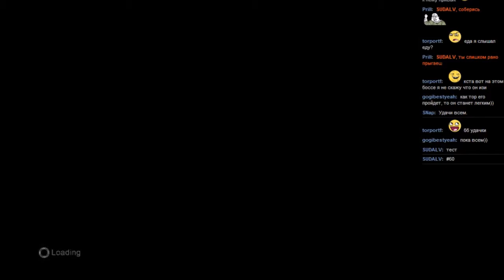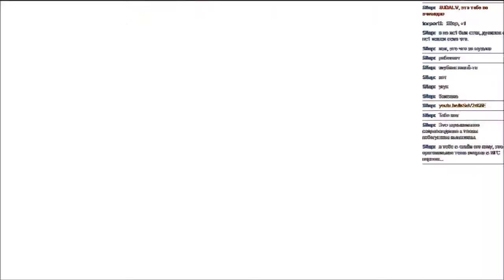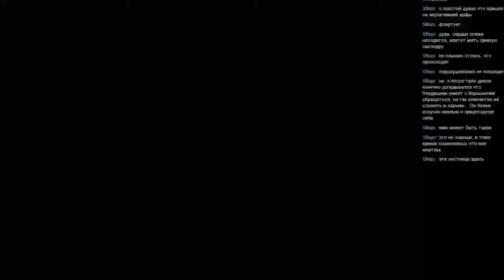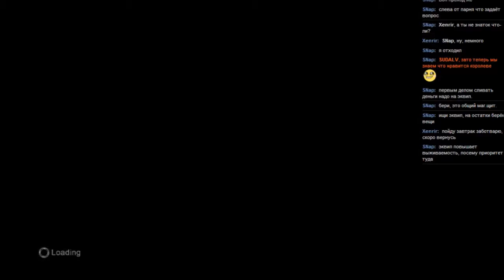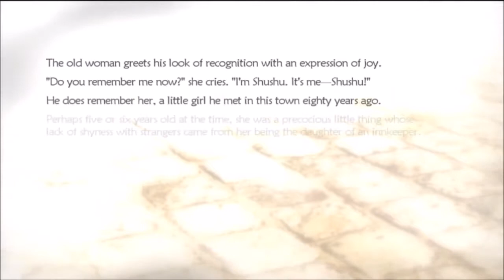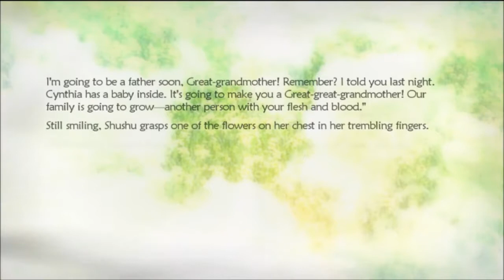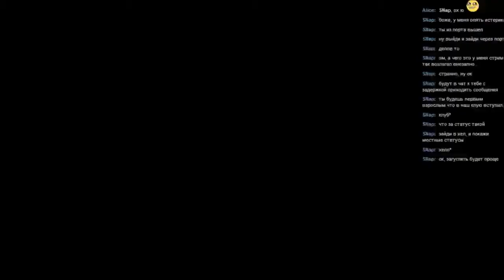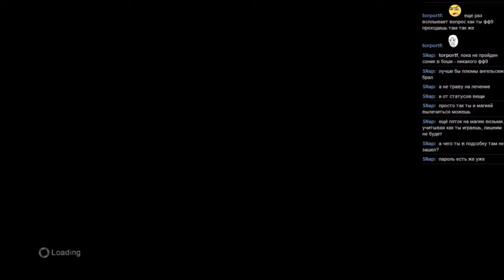#60 Lost Odyssey [Xbox 360] часть 4